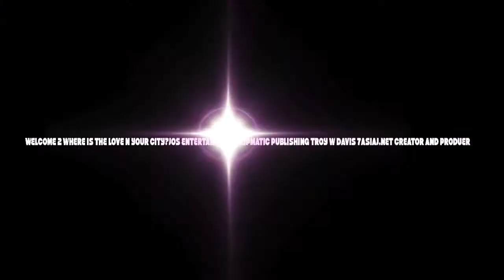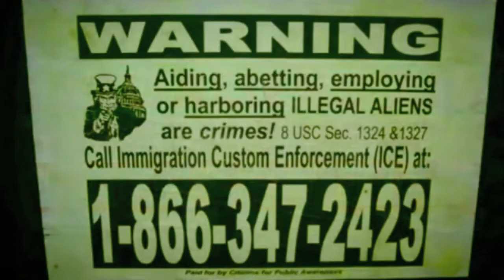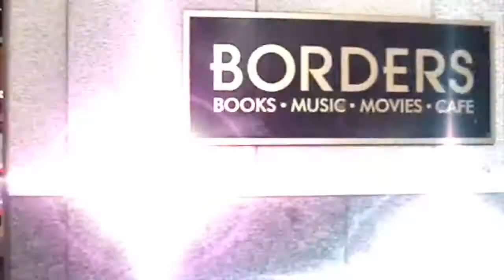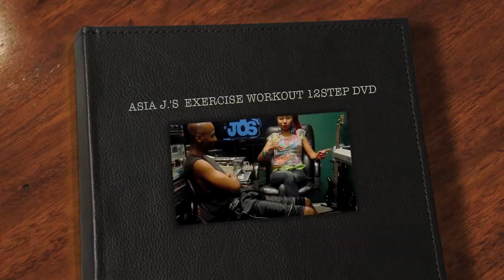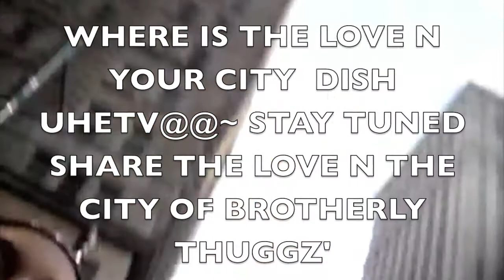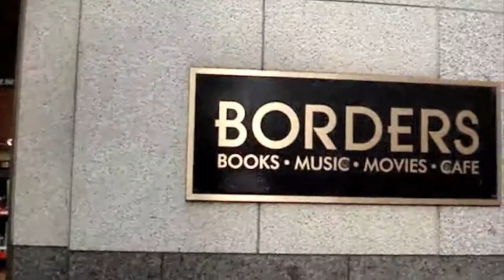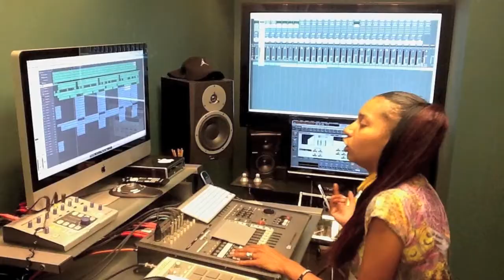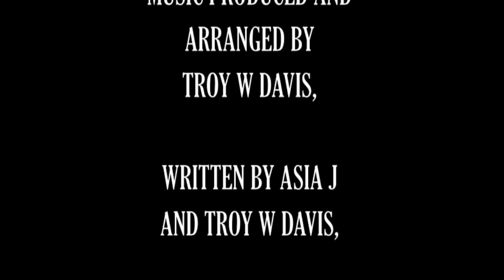AJ Love in the studio SHOW